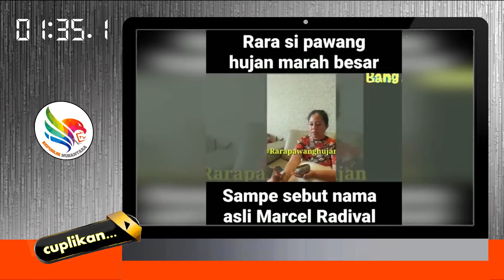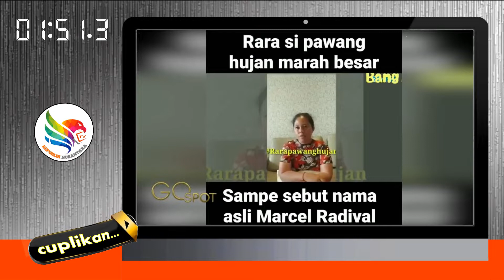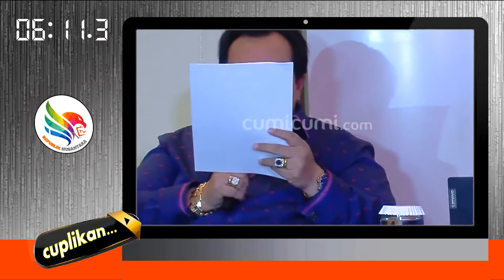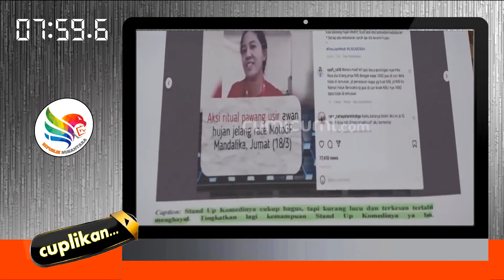PESULAP MERAH MULAI KEBABLASAN SENTIL AKSI RARA PAWANG HUJAN STAND UP COMEDY ll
Tayangan media sosial Marsel Radival yang membongkar trik para dukun yang sebenarnya merupakan tipuan sulap patut di apresiasi sebagai bentuk edukasi yang membeeri pencerahan pada masyarakat untuk jangan asal; percaya pada oknum oknum berkedok dukun, tetapi tujuan utamanya mencari keuntungan dengan cara penipuan.